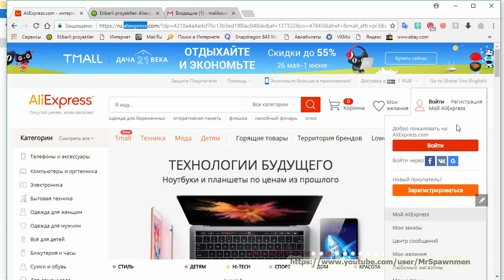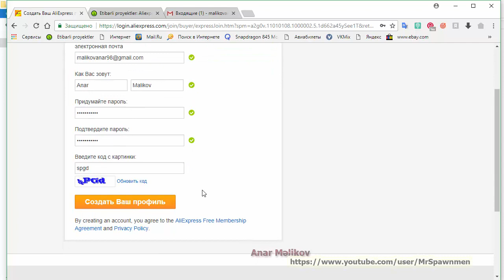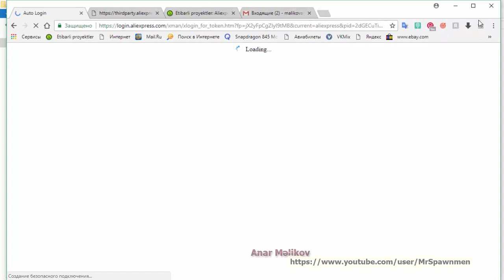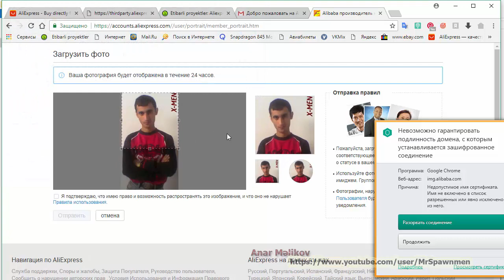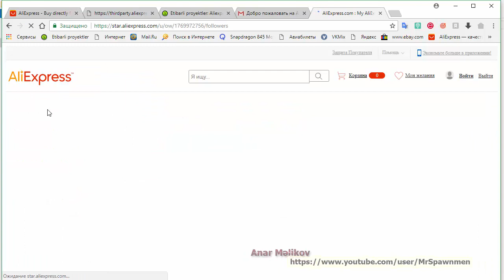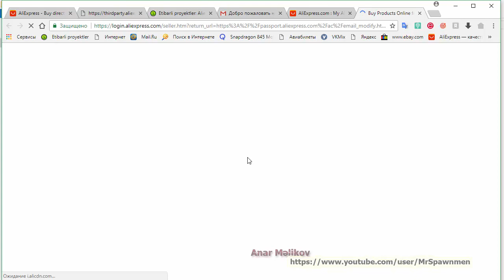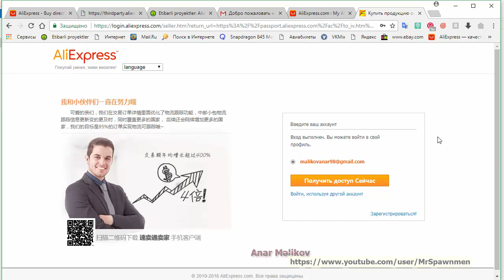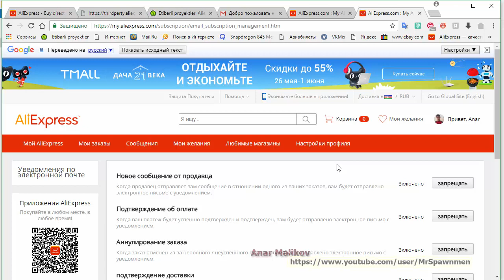DERS 2 Aliexpress-de qeydiyyat ve Unvanin duzgun yazilisi